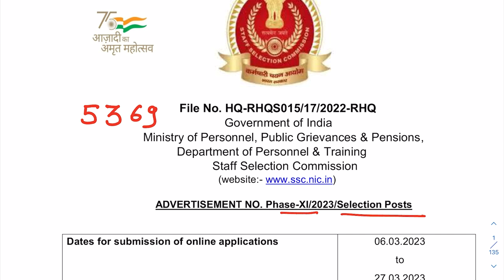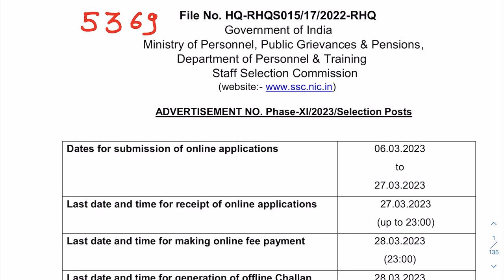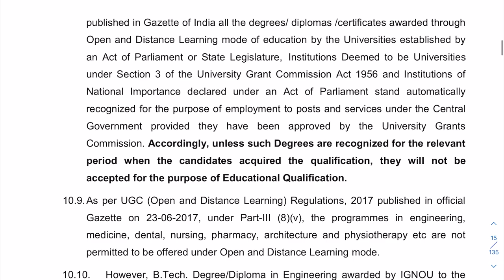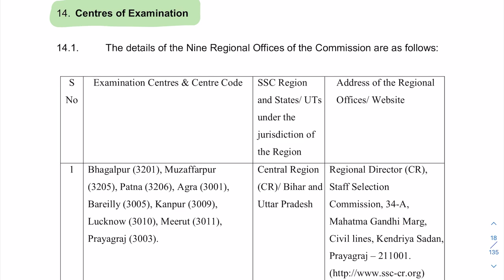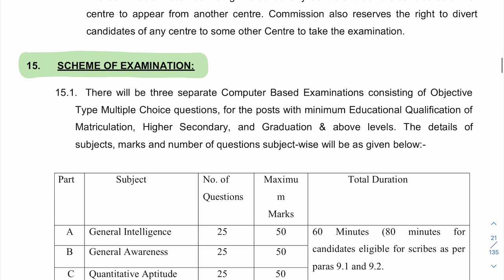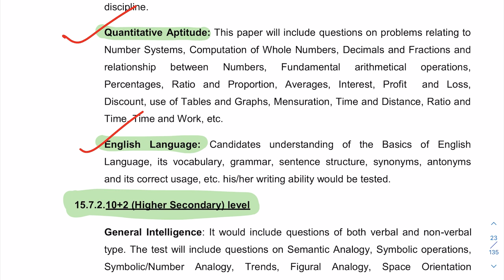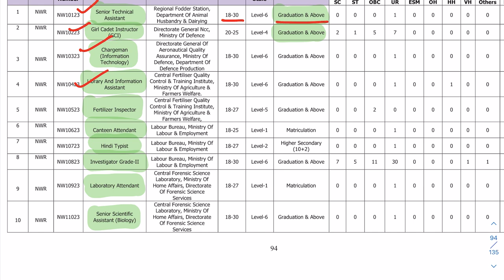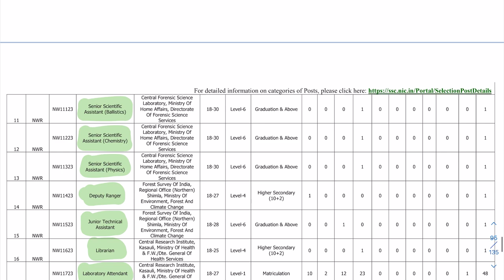SSC SELECTION POST 2023 || 5369 TOTAL POST